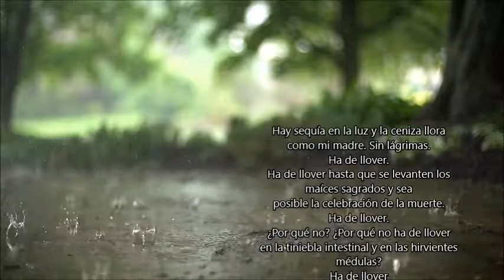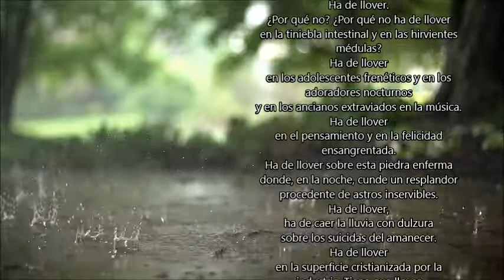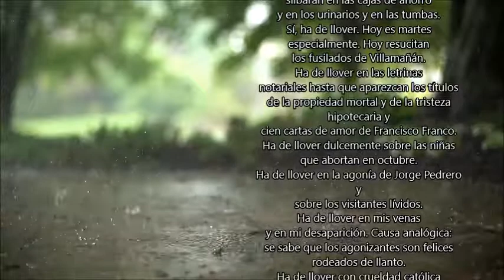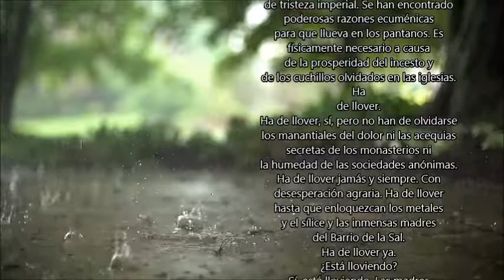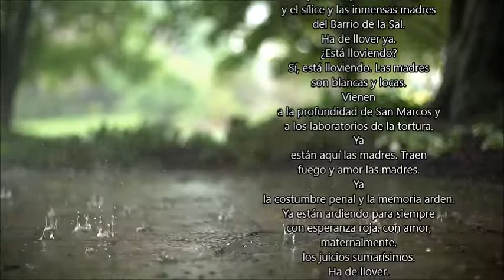Antonio Gamoneda: Ha de llover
Fondo musical: Claude Debussy_Clair de Lune
Youtube.com

Hay sequía en la luz y la ceniza llora
como mi madre. Sin lágrimas.
Ha de llover.
Ha de llover hasta que se levanten los maíces sagrados y sea
posible la celebración de la muerte.
Ha de llover.
¿Por qué no? ¿Por qué no ha de llover
en la tiniebla intestinal y en las hirvientes médulas?
Ha de llover
en los adolescentes frenéticos y en los adoradores nocturnos
y en los ancianos extraviados en la música.
Ha de llover
en el pensamiento y en la felicidad ensangrentada.
Ha de llover sobre esta piedra enferma
donde, en la noche, cunde un resplandor
procedente de astros inservibles.
Ha de llover,
ha de caer la lluvia con dulzura
sobre los suicidas del amanecer.
Ha de llover
en la superficie cristianizada por la industria. Tiene que llover
sobre las catenarias, en Vega Magaz,
hasta que aúllen las alondras y
los ferroviarios se desnuden
y detengan la máquina que llora.
Ha de llover en la extremaunción
sacramentalmente perversa. Tiene que llover
en el interior del hierro y en la furia blanca
de cien mil niños larvados por la trisomía veintiuno
y sobre la furia roja
de cien mil niños palestinos.
Tiene que llover.
Tiene que llover con ternura
sobre las secretarias parturientas.
Ha de llover
sobre los jueces y los asesinos,
sobre los comandantes y las monjas.
Ha de llover en los prostíbulos
y en los ministerios invisibles
y en las fístulas negras y
sobre las serpientes melancólicas.
Y las serpientes han de silbar tristemente
todas las melodías olvidadas. Son
reconocibles por su olor a sombra
y a sustancia inguinal. Dichas serpientes
silbarán en las cajas de ahorro
y en los urinarios y en las tumbas.
Sí, ha de llover. Hoy es martes
especialmente. Hoy resucitan
los fusilados de Villamañán.
Ha de llover en las letrinas
notariales hasta que aparezcan los títulos
de la propiedad mortal y de la tristeza hipotecaria y
cien cartas de amor de Francisco Franco.
Ha de llover dulcemente sobre las niñas que abortan en octubre.
Ha de llover en la agonía de Jorge Pedrero y
sobre los visitantes lívidos.
Ha de llover en mis venas
y en mi desaparición. Causa analógica:
se sabe que los agonizantes son felices
rodeados de llanto.
Ha de llover con crueldad católica
sobre los huesos de Felipe Segundo
y de los Caídos por Dios y por España.
Agua para los prostáticos
y su dolor universal. Agua también
para los sifilíticos y los curas.
Agua para los Borbones
y para los mendigos y las mujeres rojas
que gritaban los gritos amarillos
de mil novecientos treinta y seis.
Ha de llover.
Ha de llover en los pantanos
rebosantes (se dice) de fascismo y
de tristeza imperial. Se han encontrado
poderosas razones ecuménicas
para que llueva en los pantanos. Es
físicamente necesario a causa
de la prosperidad del incesto y
de los cuchillos olvidados en las iglesias.
Ha
de llover.
Ha de llover, sí, pero no han de olvidarse
los manantiales del dolor ni las acequias
secretas de los monasterios ni
la humedad de las sociedades anónimas.
Ha de llover jamás y siempre. Con
desesperación agraria. Ha de llover
hasta que enloquezcan los metales
y el sílice y las inmensas madres
del Barrio de la Sal.
Ha de llover ya.
¿Está lloviendo?
Sí, está lloviendo. Las madres
son blancas y locas.
Vienen
a la profundidad de San Marcos y
a los laboratorios de la tortura.
Ya
están aquí las madres. Traen
fuego y amor las madres.
Ya
la costumbre penal y la memoria arden.
Ya están ardiendo para siempre
con esperanza roja, con amor,
maternalmente,
los juicios sumarísimos.
Ha de llover.